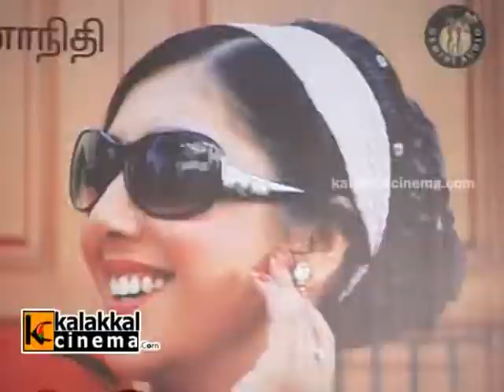Kallapetty Movie Audio Launch Clip 2